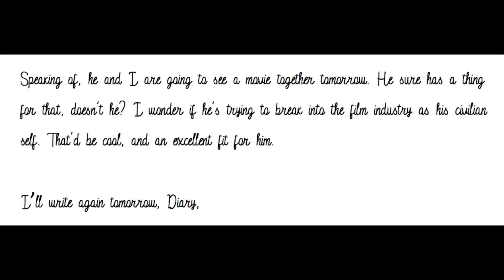Dear Diary - Month 4, Day 8 (A Miraculous Ladybug Fanfiction)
Marinette gets a text from Adrien, but it's not as exciting as it used to be - A Miraculous Ladybug Fanfiction read aloud